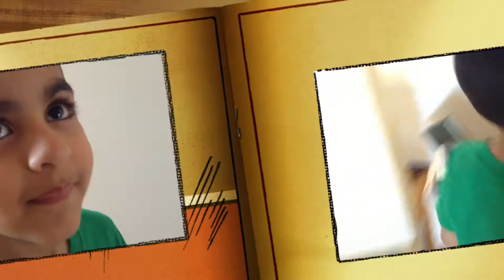Rayaan's House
A 4 year old has a solo debut in a movie where he introduces you to his house.
Starring
Rayaan Ansar
Produced By: Imama Ansar
Directed By: Ahsen Khan
PULSE Films Productions